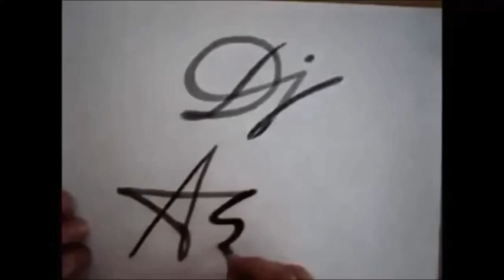DJ ASHBA - pintura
pintura dj ashba